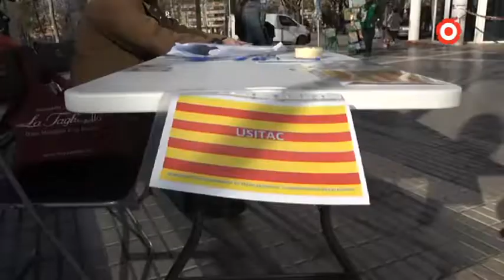Més de 300 persones demanen més ginecòlegs a Cambrils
Al llarg d'aquest matí, el sindicat USITAC ha recollit 350 signatures. A partir d'aquí, traslladaran les firmes a la conselleria de salut, al Catsalut i a l'Ajuntament.